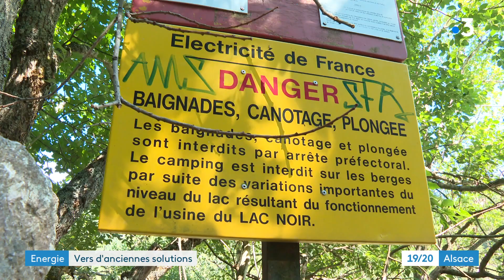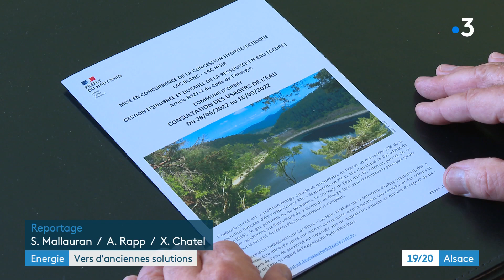Haut-Rhin : l'État veut reconstruire une centrale hydroélectrique, 20 ans après sa fermeture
Dans le Haut-Rhin, la centrale hydroélectrique du lac Noir à Orbey, pourrait reprendre du service 20 ans après sa mise à l'arrêt. C'est l'État qui souhaite relancer l'exploitation. Acteurs de l'eau et usagers sont unanimes sur la nécessité de ce redémarrage, mais le processus sera long avant de pouvoir allumer les turbines.